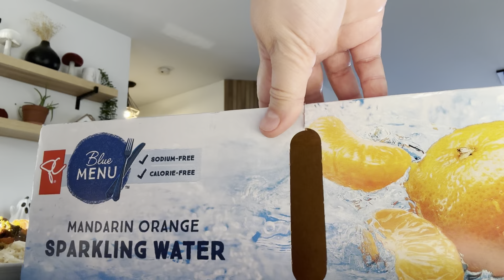VLOGTEMBRE 15 : Ménage/ Désencombrement, Stir fry